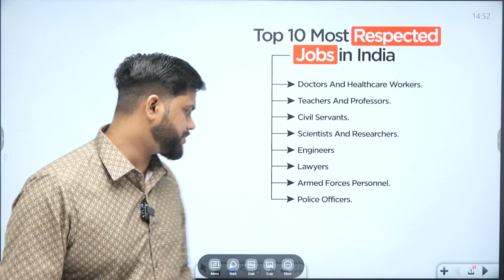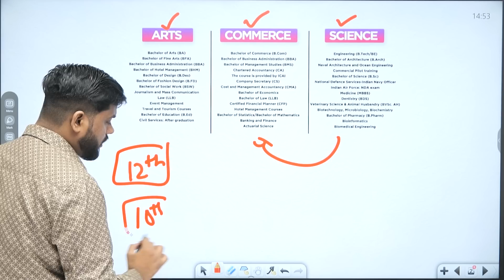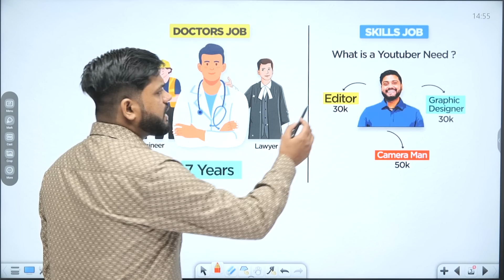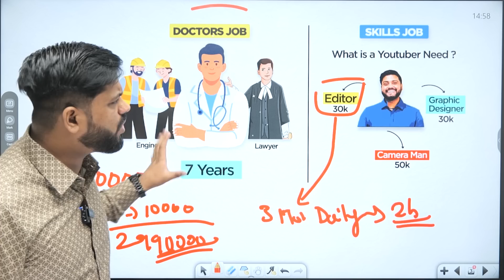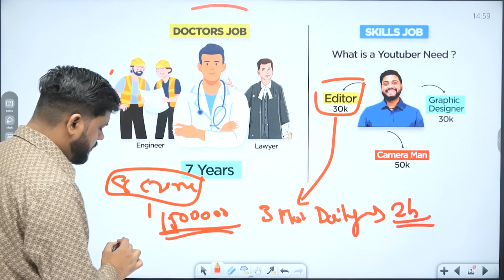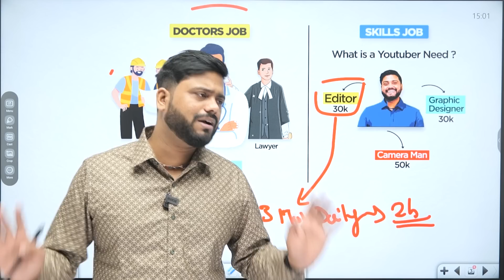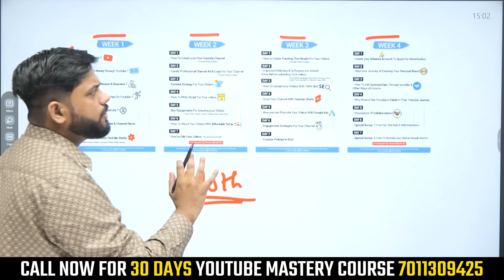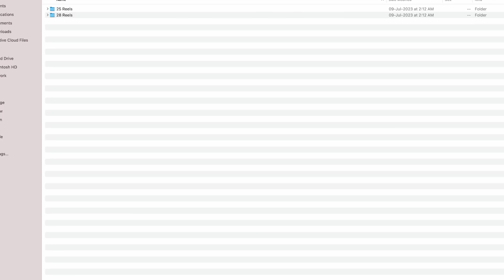क्यों हो रहा है Creators का Career खतम || 3 Month me Online Earning - Become 1% Club